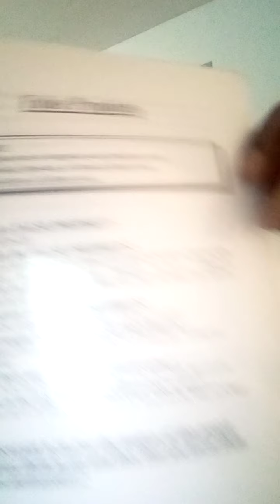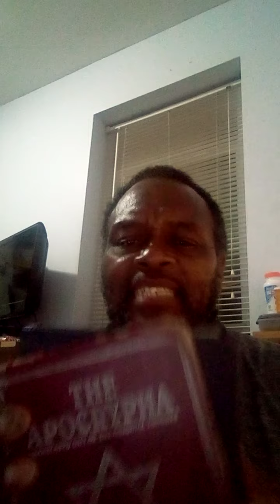...THE BIBLE,,WINE. N FALSE PROPHETS.